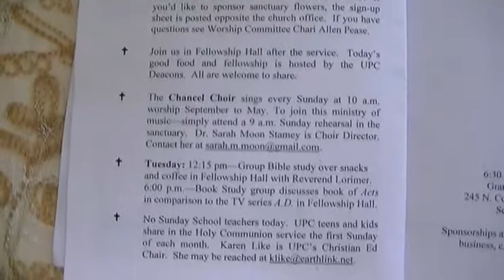20151101 Lit D Tucker Rev S Cochran B